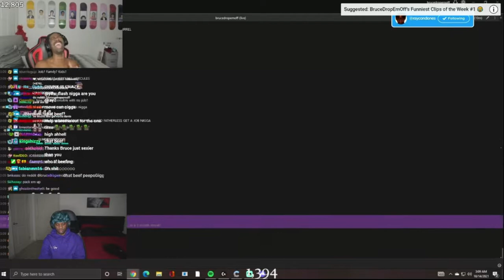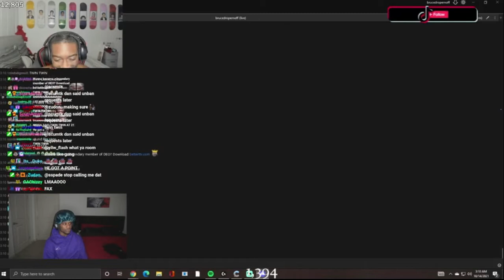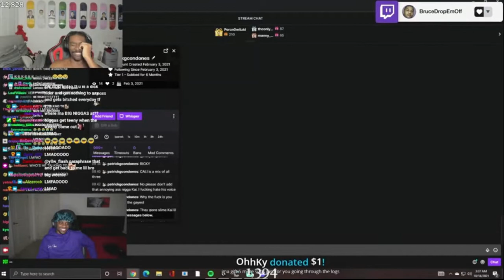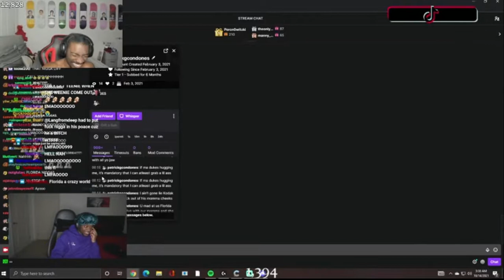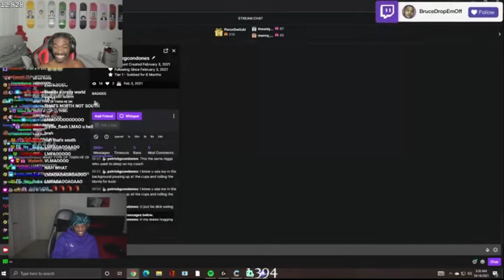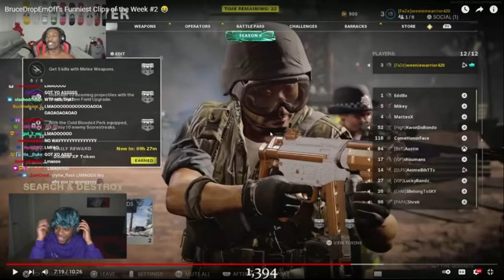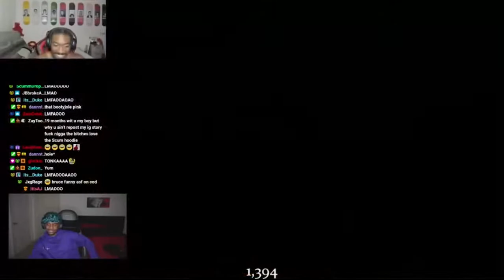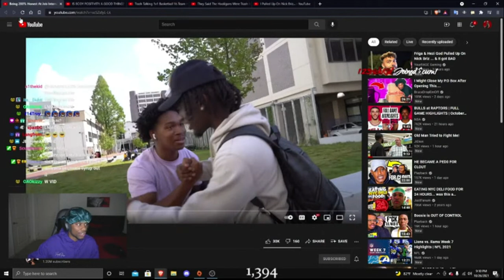Scumtk Reacts To BruceDropEmOff’s Funniest Clips of the Week #2 😂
“In the world, those who break the rules are scum, but those who abandon their friends are worse than scum.”

Let me know who you guys want to see in the comments.